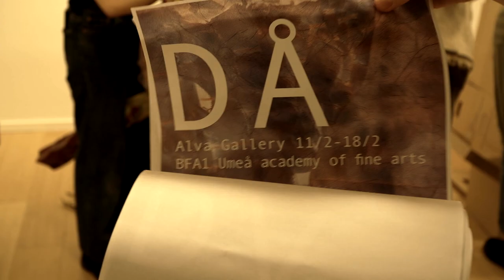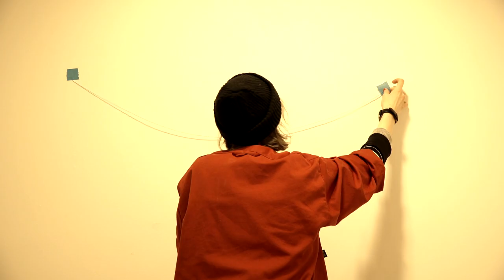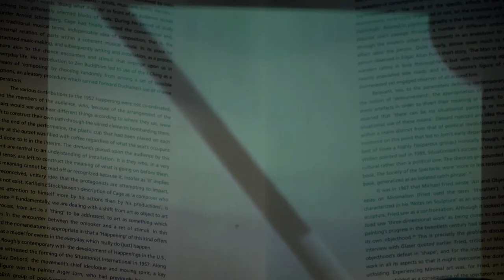DÅ Vernissage Galleri Alva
Digitalt vernissage för utställningen DÅ på Galleri Alva av kandidatettan (BFA1) vid Umeå Konsthögskola!
Utställningen är öppen 11e till 18onde februari. Galleriet håller öppet måndag-torsdag klockan 10-16 och fredag 10-14.

Flyttar in i ett händelseförlopp där det som kommer efter alltid bär på en historia. Berättelserna bryts ner, befrias från narrativ. Min bild ska bli din. Grottmålningarna var också nostalgiska. De var inte kloka. Hon säger att jag bara kommer ihåg oförrätter. Jag vill bara bli ihågkommen. Ni säger att ni minns det vi vill minnas. Kanske ett sätt att bli fri från allas sorg. Objekten är det som tryckts ut från det förgångna in i nuet. Transubstantiation. Det sprids och maktlösheten ökar. Prästen dricker upp vinet efter vår nattvard. Jag kommer inte ihåg varför vi gav oss in på detta. Ett sätt att glömma. Måleriet, mitt sätt att strunta i leken. Vågar inte titta inåt. Det gemensamma är tryggare att överblicka. Glömskan kommer rädda oss.

Varmt välkomna både digitalt och till att se utställningen i verkligheten!